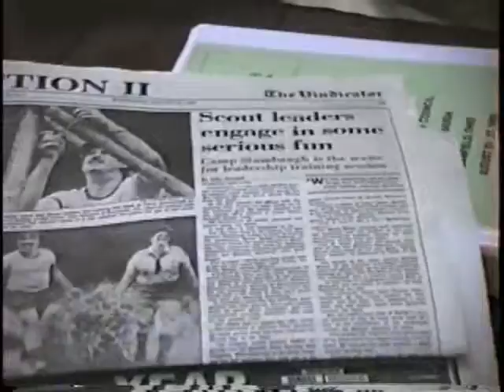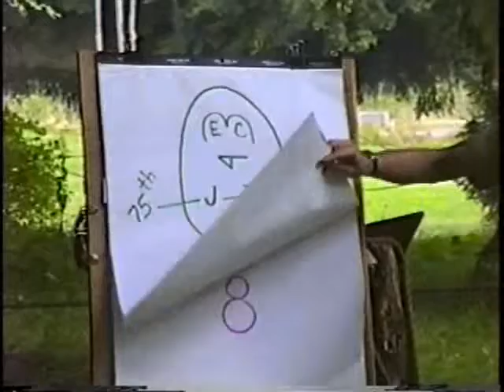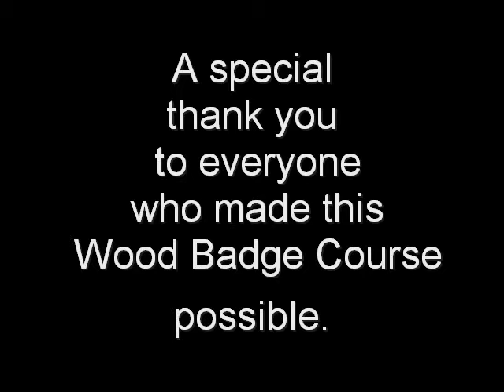Woodbadge EC-390 with William "Green Bar Bill" Hillcourt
The first and only Woodbadge Adult Training Course held in Camp Stambaugh, Mahoning Valley Council, Boy Scouts of America, was on August 20-27, 1989. William "Green Bar Bill" Hillcourt attended as honored guest. The council merged in 1993. This 4 minute promotional clip from EC-290 was used to promote other Woodbadge courses.